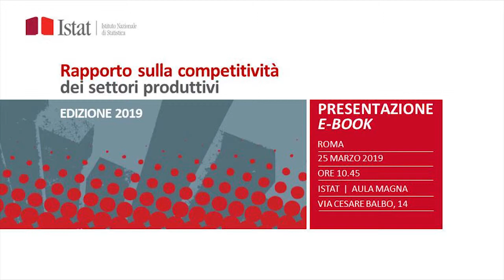Il posizionamento delle piccole imprese Carlo Robiglio - Presidente Piccola Industria Confindustria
Le sfide per migliorare la competitività delle piccole imprese nei settori produttivi si incentrano sulla necessità di avere sempre maggiore formazione e crescita del personale.